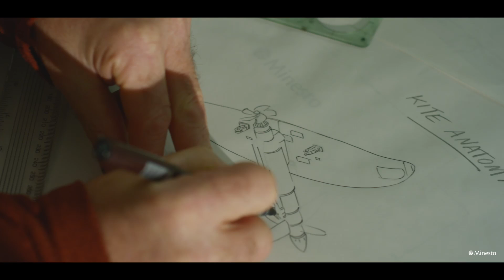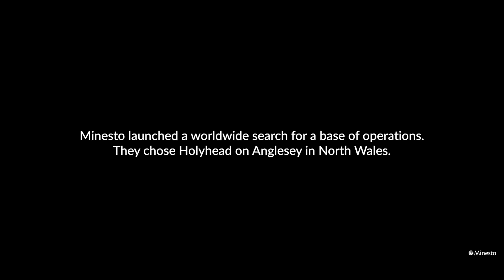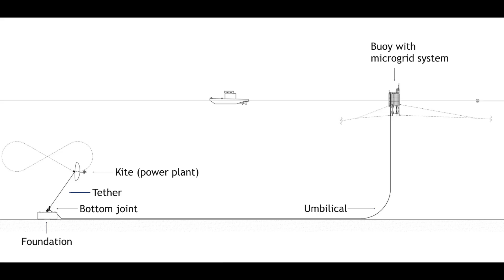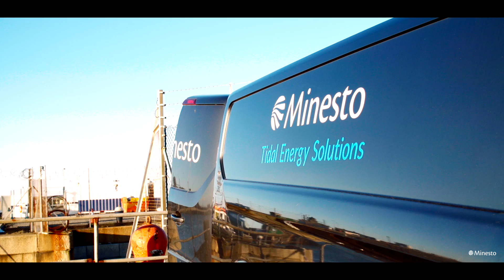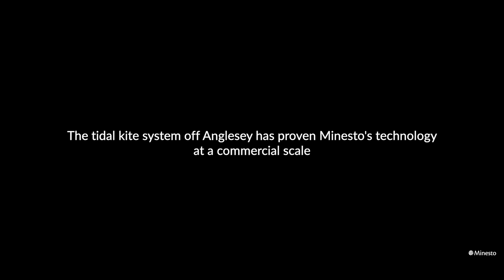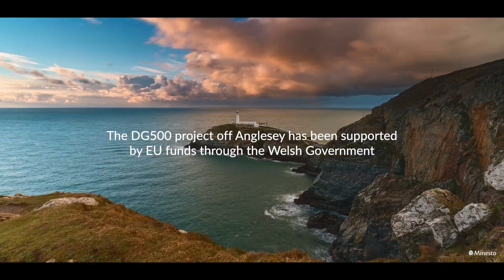DG500 – The Launch of a World's First Subsea Kite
In 2018, Minesto scaled up its patented concept for generating green electricity from low-flow tidal streams and ocean currents. Off the coast of Holyhead, North Wales Minesto installed, commissioned and verified its Deep Green technology for the first time with a commercial-scale unit.

This film showcases not only the great job performed by the Minesto team over the course of the year, but also how it all started and why Minesto's technology is a needed complement to other renewable energy in the global transition to a sustainable future energy system.

The DG500 project is supported by EU funds through the Welsh European Funding Office.